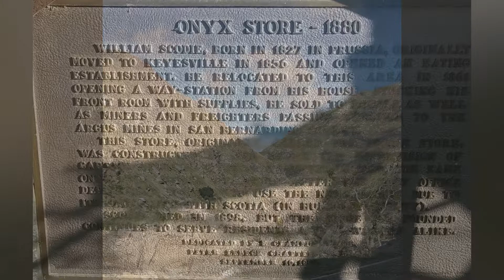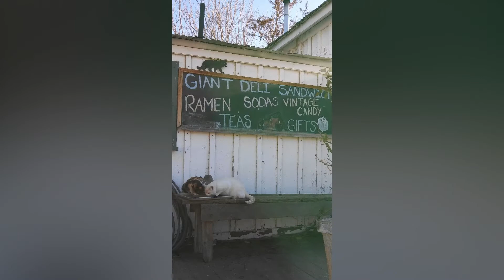A Day Trip to the Property (Rock Collection and Pizza Barn)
Now we can always remember. :)